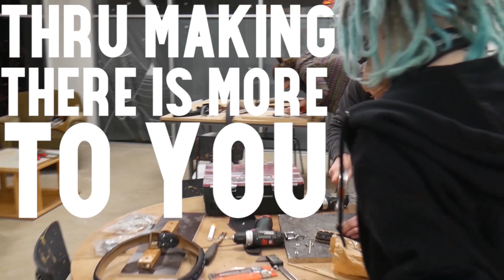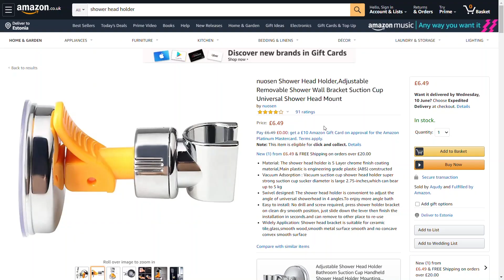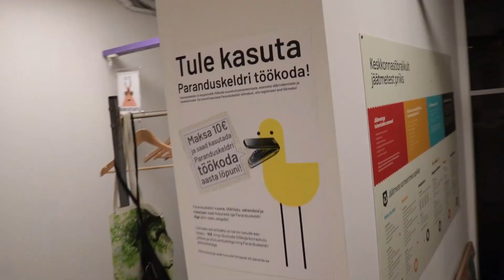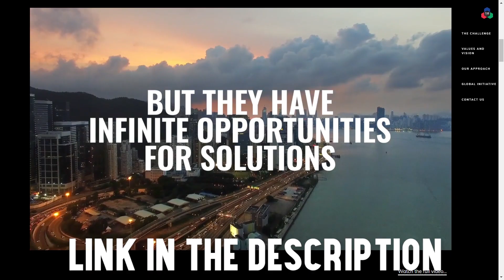3 Ways In Which Is the Maker Movement Changing the World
Fablabs, Makerspaces, Hackerspace, Remakeries, Men's sheds, and more are all branches of Maker Movement that makes consumers into contributors, creates strong communities and paves path for the manufacturing of 21.Century.